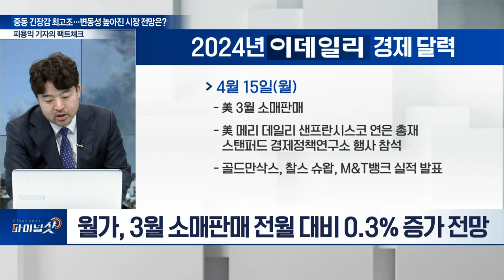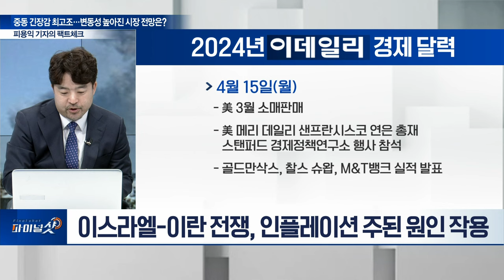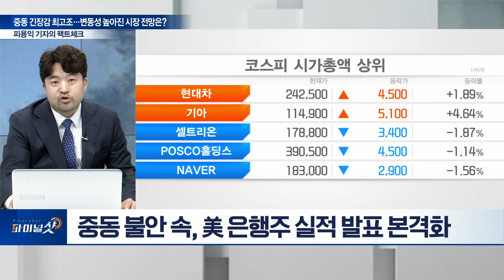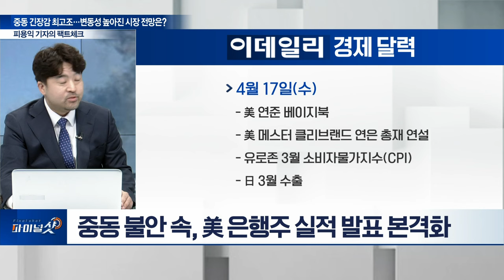중동 긴장감 최고조... 변동성 높아진 시장, 전망은? | Final Shot (20240415)